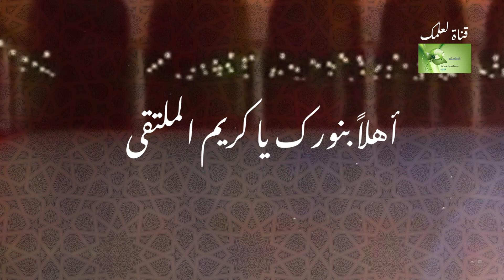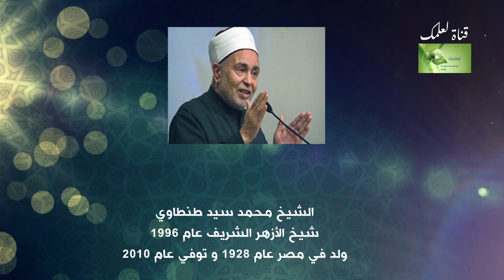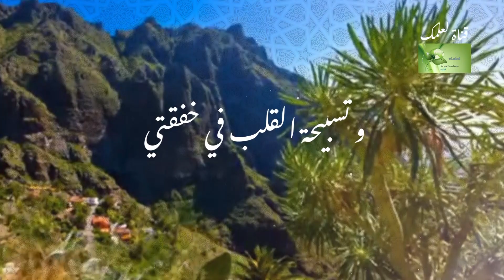الكتب السماوية التي نزلت في رمضان بالاضافة إلى القرآن الكريم